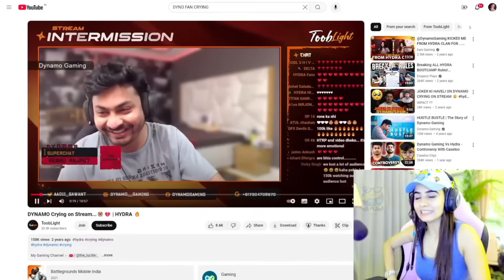Srishti React DYNAMO Crying Video 🥺 & Girl Proposing Dynamo Video 😂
. Credit @srishtiGaming7